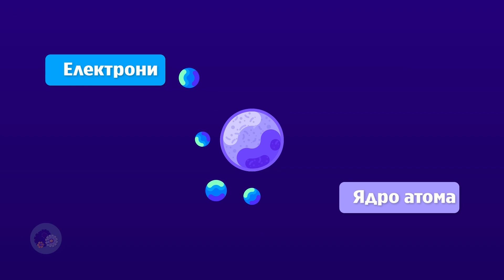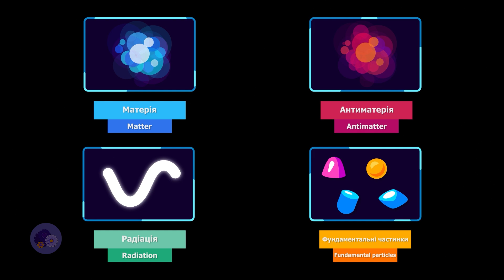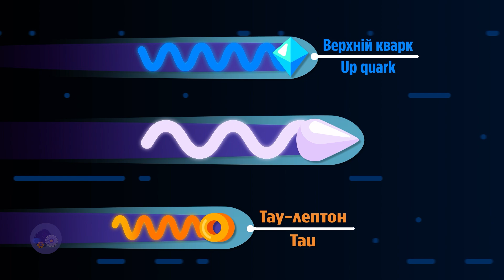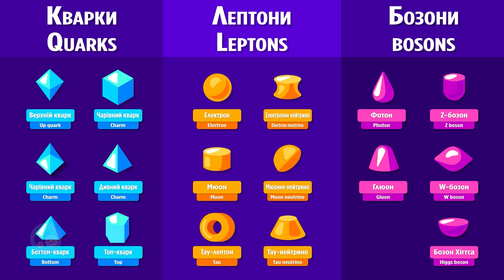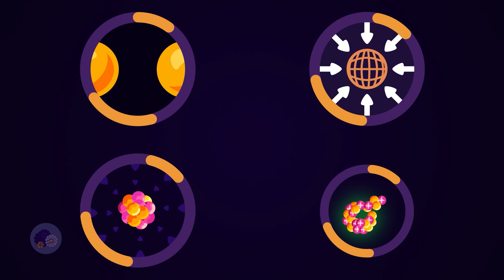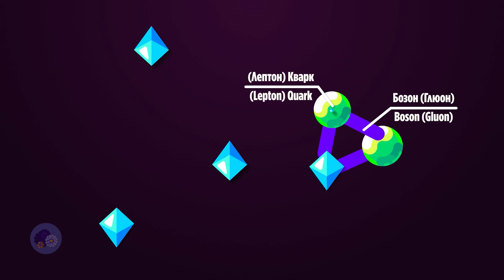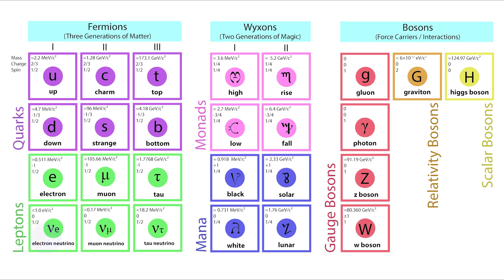Фундаментальні частинки: З чого складається Всесвіт?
У цьому відео ми розглянемо, що таке фундаментальні частинки та як вони формують наш Всесвіт. Що таке кварки, лептони, бозони і як ці частинки взаємодіють через чотири фундаментальні сили? Пориньте у дивовижний світ Стандартної моделі фізики!

Хочу вас всіх запросити на свій телеграм канал! Ще більше новин і вікторин🤓😯